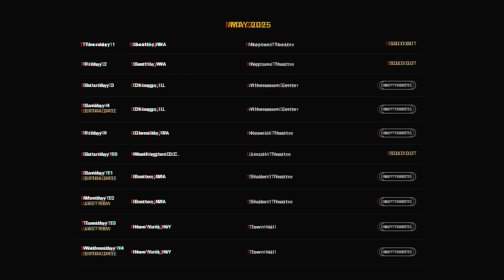Brian Cox Explains The Fermi Paradox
Brian Cox explains the Fermi Paradox and the Great Filter Hypothesis, which could be a key solution to the Fermi Paradox. Brian Cox goes into great detail about the Fermi Paradox, offering explanations for why we have not yet seen evidence of intelligent alien civilizations, even though our galaxy, the Milky Way, contains billions of planets that could support life as we know it.

One possible explanation Brian Cox discusses is the Great Filter, a theoretical barrier that could drastically limit the number of civilizations capable of expanding beyond their home planets. This could mean that life itself is rare, intelligent life is even rarer, or that technological civilizations tend to self-destruct before they reach the stage of interstellar communication.

If you’re fascinated by these cosmic mysteries, you can see Brian Cox live on stage during his final Horizons tour.

Professor Brian Cox has added extra shows to his U.S. tour due to high demand.